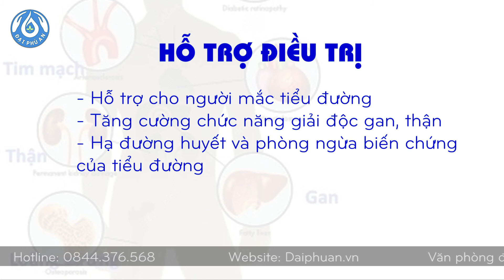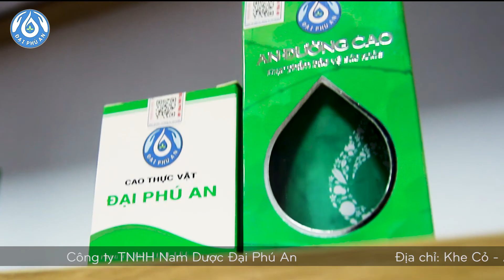An Đường Cao - Đại Phú An | Hỗ trợ phòng ngừa và điều trị biến chứng bệnh tiểu đường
Thành phần: Thìa canh, Ổi bao tử, Khổ qua, Giảo cổ lam, Lá xoài.
Công dụng
An đường cao được dùng cho người mắc bệnh tiểu đường, sinh lý yếu, thận yếu… giúp hỗ trợ:
- Hạ đường huyết và phòng ngừa các biến chứng của bệnh tiểu đường
- Tăng cường chức năng giải độc gan, thận
Lưu ý:
- Không dùng An đường cao cho trẻ em dưới 6 tuổi, người dị ứng với một trong những thành phần của sản phẩm.
Cách dùng
- Người lớn: uống 3 lần/ngày, mỗi lần 2gram pha với nước nóng cho tan. Sau đó pha thêm 150-200ml nước đun sôi để nguội.
- Trẻ em trên 6 tuổi: Uống 3 lần/ngày. Mỗi lần lấy 1gram pha với nước nóng cho tan. Sau đó pha thêm 100-150ml nước đun sôi để nguội.
Lưu ý:
• Đạt công dụng tốt nhất khi sử dụng kèm với Cao thực vật
• Người bình thường uống trước ăn 30 phút. Người huyết áp thấp uống sau ăn 30 phút

Để tránh mua phải hàng giả, hàng nhái – hàng kém chất lượng, quý khách có thể mua hàng tại các nơi bán hàng chính thống của Đại Phú An.
Công ty TNHH Nam Dược Đại Phú An: Khe cỏ - An Thịnh – Văn Yên – Yên Bái.
Văn phòng đại diện tại Hà Nội: Số 2 ngõ 14 Huỳnh Thúc Kháng, Q. Ba Đình, Hà Nội.